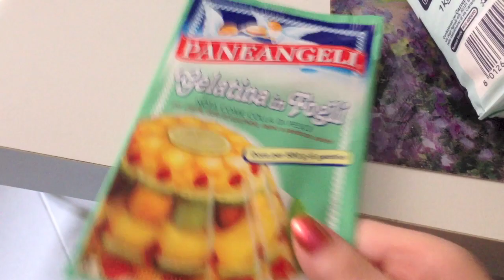Dolci mal riusciti, cene al pub! 15.03.2014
Scopri il mio corso di MAKEUP:
ALZATE IL VOLUME A MANETTA, SONO UN PO' IMPEDITA E A VOLTE HO COPERTO IL MICROFONO :P
Ciao ragazze/i! Nuovo video vlog :) Spero vi piaccia nonostante sia veramente molto semplice e breve :)
Ask: mimmi16